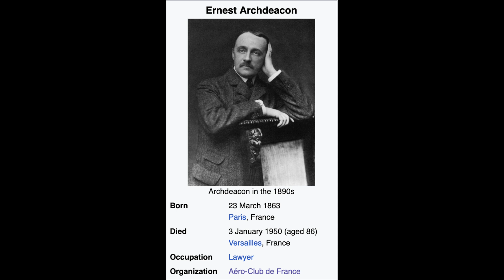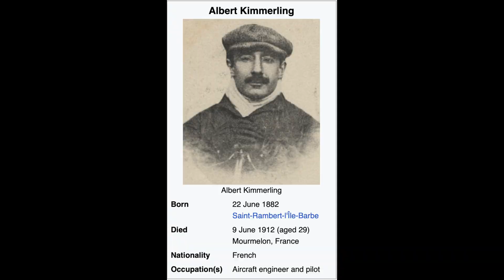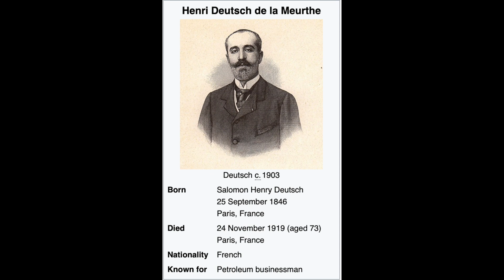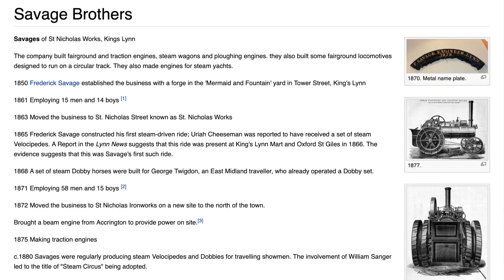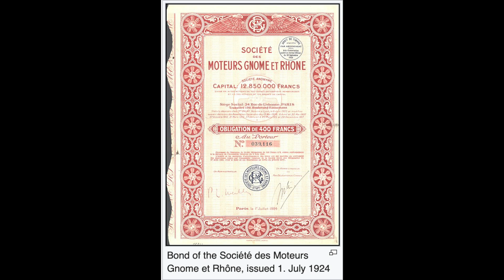Aviation pioneers, the Voisin brothers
Aéroplanes Voisin was a French aircraft manufacturing company established in 1905 by Gabriel Voisin and his brother Charles just two years since the Wright Brother’s first controlled, powered flight on December 17, 1903.
Previously, Gabriel Voisin had been employed by Ernest Archdeacon to work on the construction of gliders before entering into a partnership with Louis Blériot. Lots more to know!